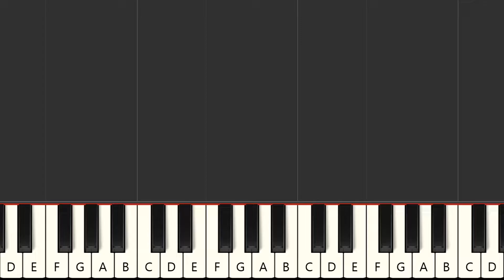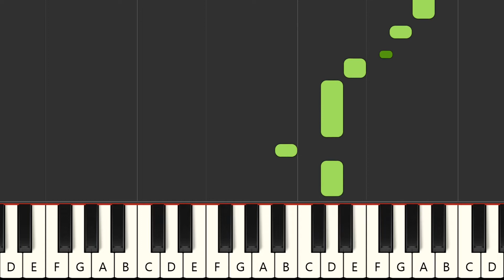- (MIDI Karaoke)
Instrumental multitrack version in the style of the song "", made famous by the artist : "" in MIDI Karaoke format

FRANCAIS
Version instrumentale multipistes dans le style de la chanson "", rendue célèbre par l'artiste : "" au format MIDI Karaoke

Qué más ? :
- Produce tu propia pista de acompañamiento
- Cambiar sonidos